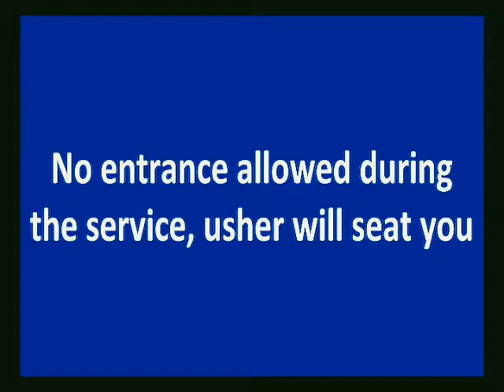Ps Robert Aranding, CLC Sunday Service, August 11, 2019